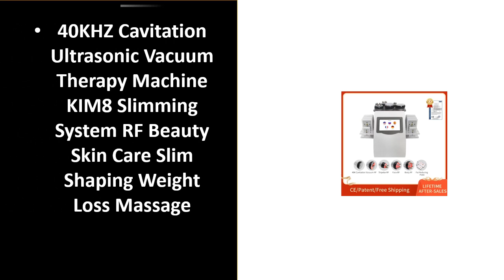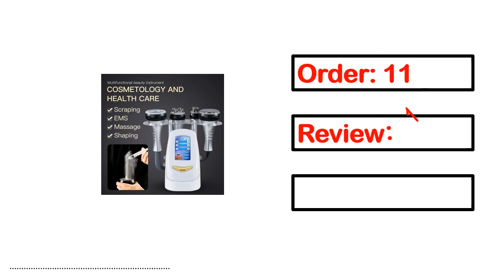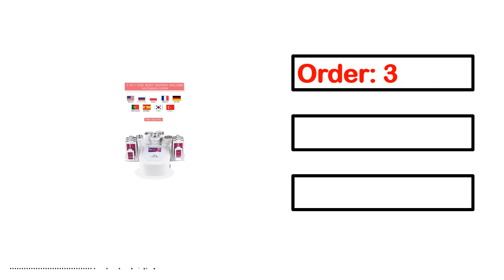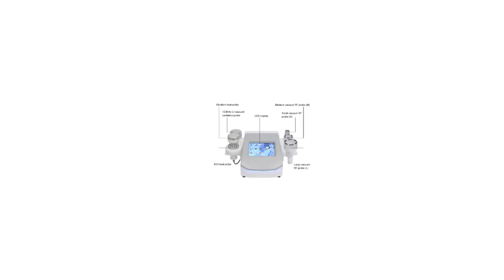TOP 5 Best Ultrasonic Cavitation Machine Review 2023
1.MEISIKANG 6 IN 1 80K Ultrasonic Cavitation Machine RF Face Skin Tightening Lifting Anti Cellulite Vacuum Massage Beauty Device

2.40KHZ Cavitation Ultrasonic Vacuum Therapy Machine KIM8 Slimming System RF Beauty Skin Care Slim Shaping Weight Loss Massage

3.40KHZ 4IN1 Cavitation Ultrasonic Body Slimming Machine RF Beauty Device Facial Massager Skin Tighten Face Lifting Vacuum Suction

4.7 In 1 120K Ultrasonic Cavitation Vacuum Radio Frequency Purple Laser 8 Pads Lipo Slimming Machine Body Shaping Massage Salon

5.New 6in1120K Cavitation Slimming Machine 5D RF Ultrasonic Vacuum Weight Loss Body Sculpting Skin Tightening Facial Beauty Device